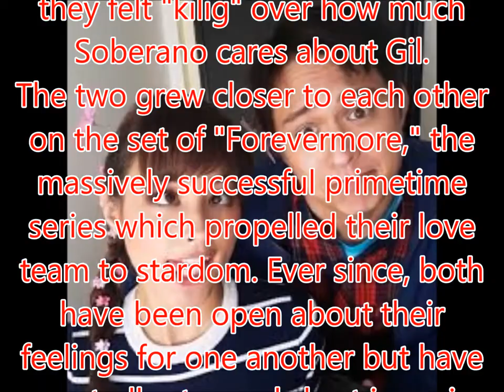Enrique visits dad's grave with Liza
Philippines News today : Entertaiment scandals

She often finds herself at a loss for words whenever she's asked about her and Enrique Gil's dating status.
But on Friday, Liza Soberano was left speechless by her onscreen partner and rumored boyfriend for a completely different reason.
The actress was with Gil as he visited his father's grave recently. Soberano wrote on Instagram: "Witnessed something so beautiful the other day. Words can't even explain how much love I felt when taking this picture."
Gil's dad died of cancer in 2008.
The photo was immediately flooded with comments saying they felt "kilig" over how much Soberano cares about Gil.
The two grew closer to each other on the set of "Forevermore," the massively successful primetime series which propelled their love team to stardom. Ever since, both have been open about their feelings for one another but have repeatedly stopped short in saying that they are a couple.